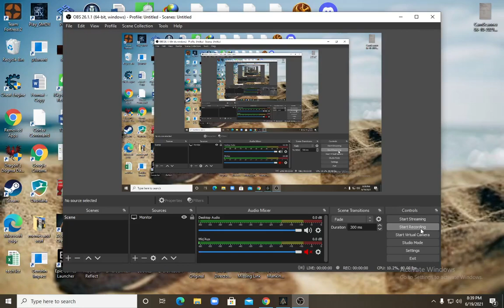I was not ready for today
Video from Assassin's creed Odyssey, a game about assassins in Ancient Greece.